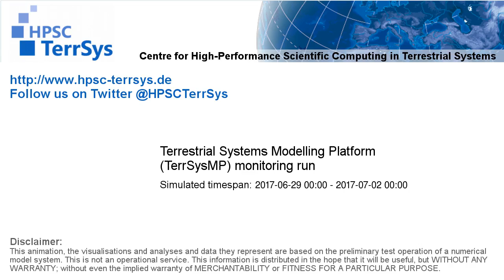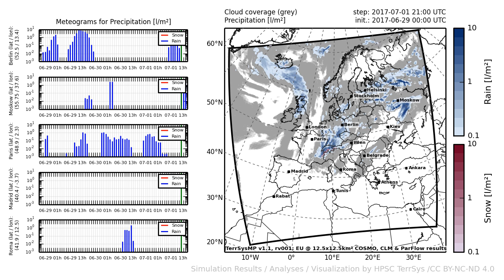TerrSysMP monitoring run 2017-06-29 - precipitation - Europe (72h)